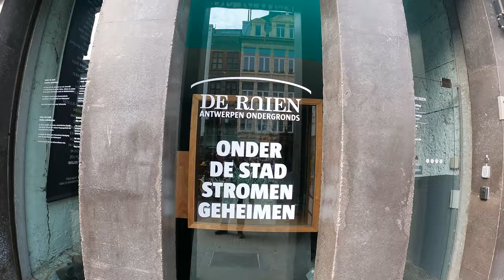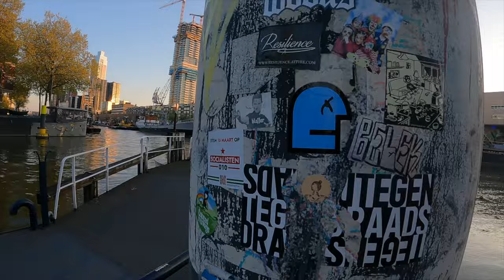Cycling Antwerp to Rotterdam 🚴‍♂️ 🇳🇱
I explore Antwerp along with its sewers. I have my longest ride yet of 74 miles to Rotterdam passing the Kinderdijk windmills along the way.